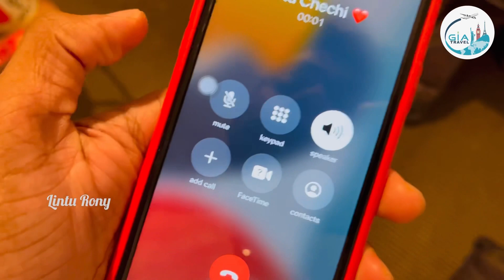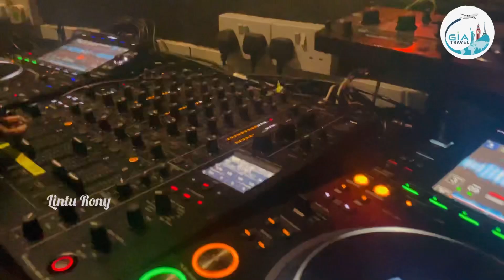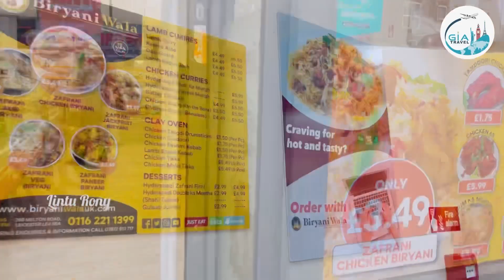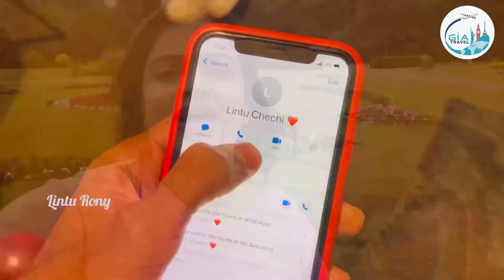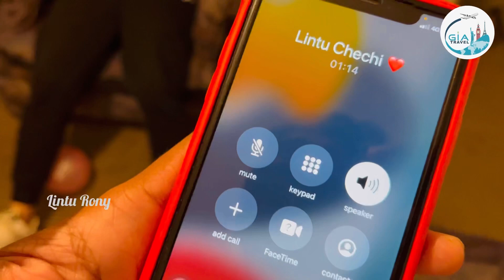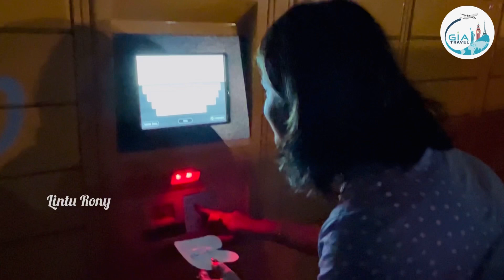Surprise Birthday Gifts || Treasure Hunt || GIA Travels || Lintu Rony || London